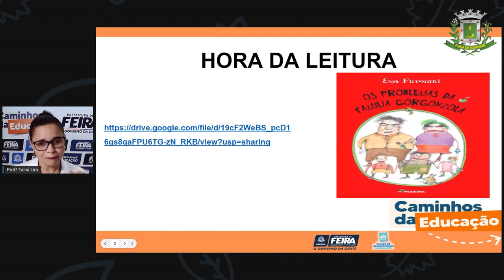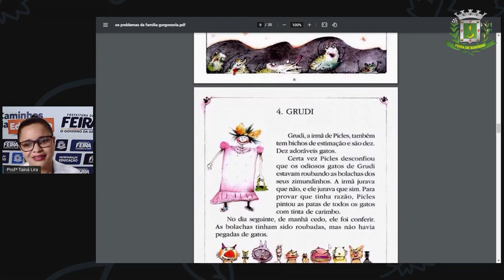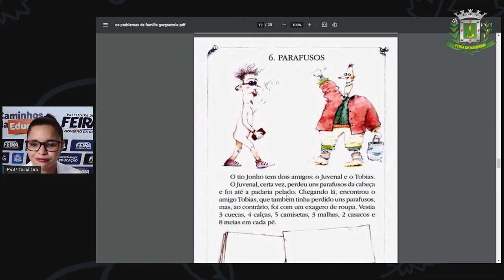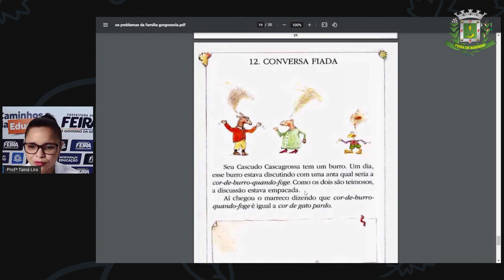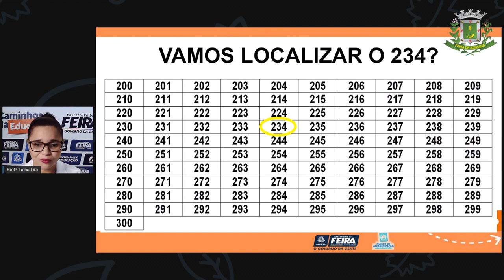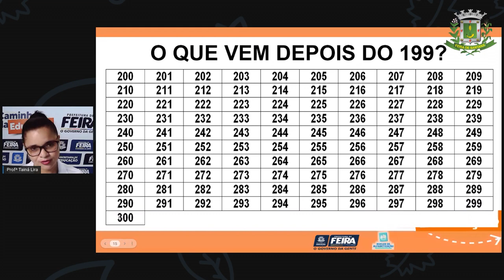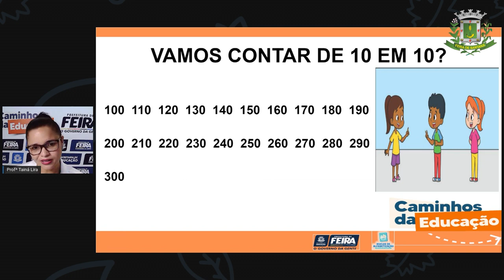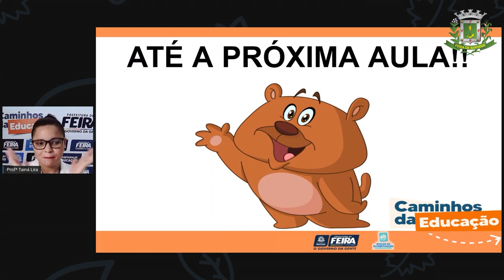2ºANO Aula 81 Profª Taina Matemática e C da Natureza Sequência numérica